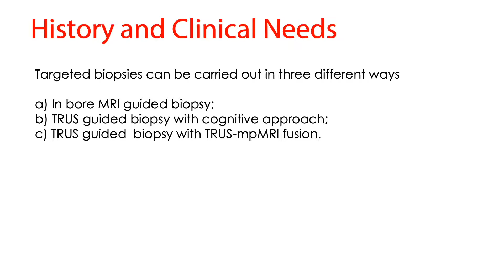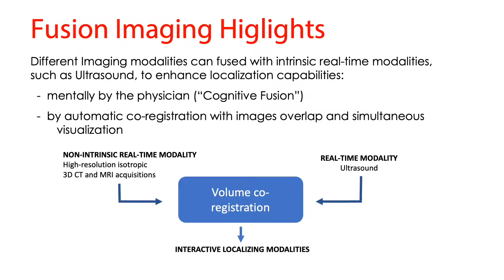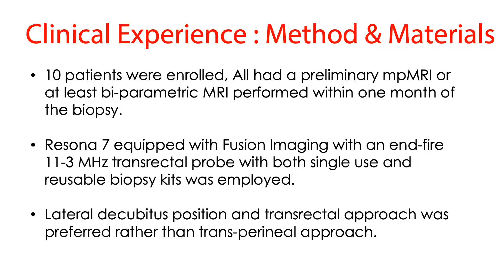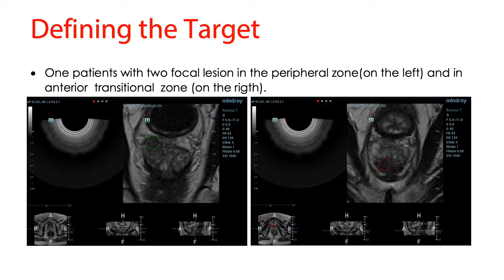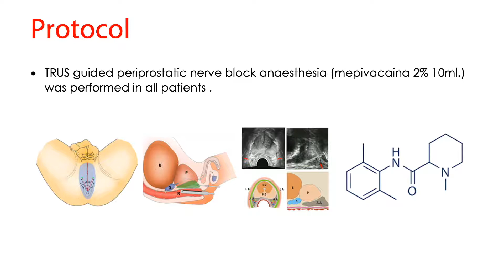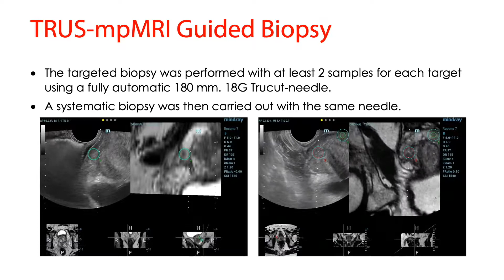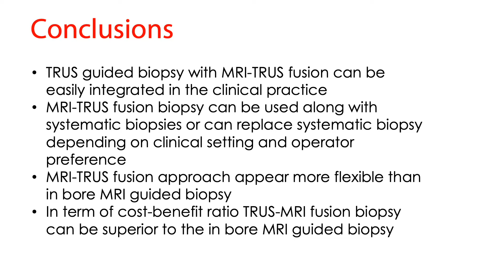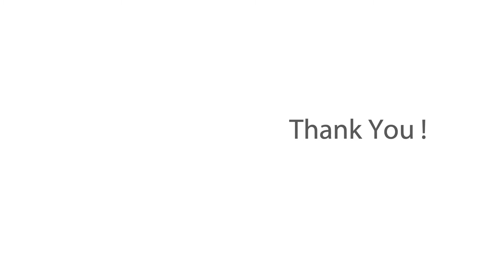State of the Art of Fusion Imaging in Prostatic Applications | Ultrasound Tutorial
For any support, please contact Mindray India on below nos:
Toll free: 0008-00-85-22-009